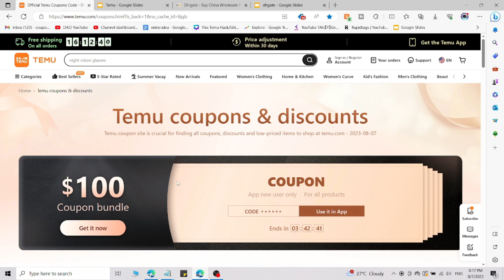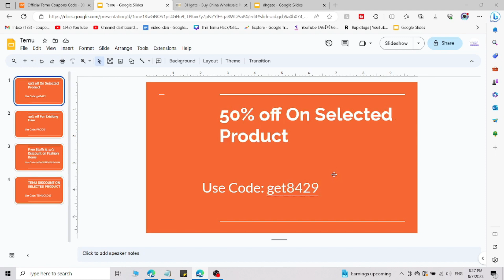Temu Promo Code 2024 | Temu Code for Old & New User